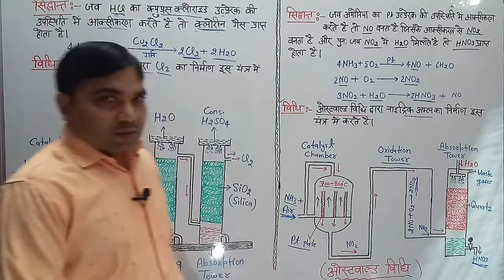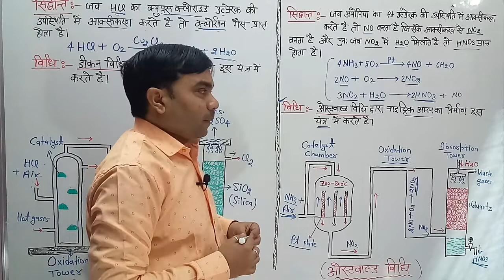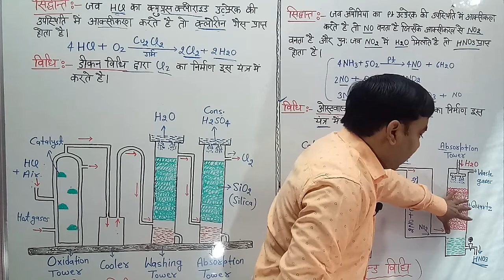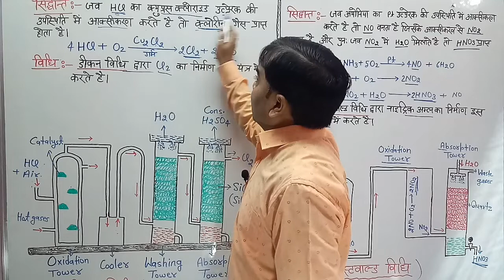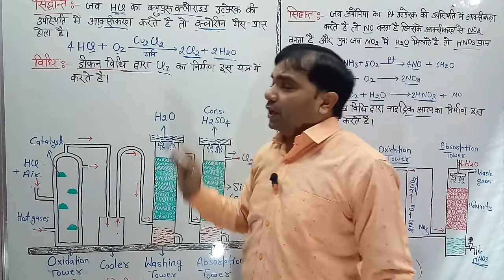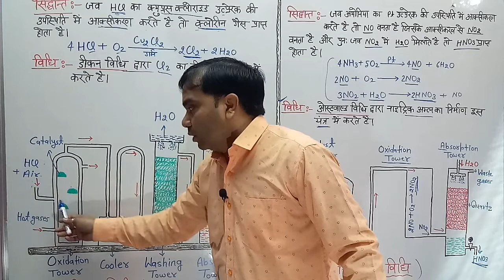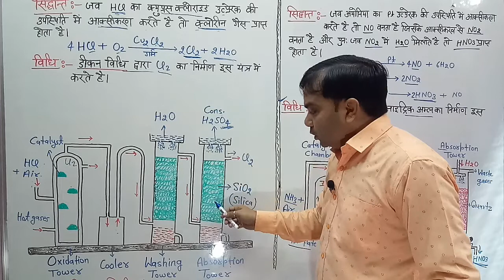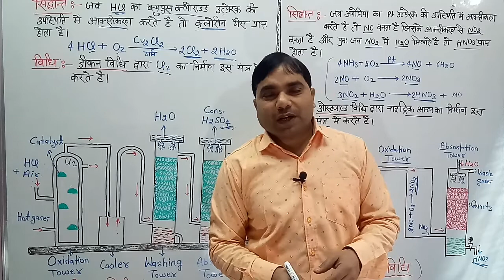p ब्लाक चैप्टर के महत्वपूर्ण प्रश्न।ओस्टवाल्ड विधि। डीकन विधि।P block ke tatva ke Important Question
Raj Chemical Institute.

Hello Bachcho mai RAJ KUMAR JAISWAL is vedio me aap logo ko p block ke tatva ke Important Questions ke bare me bataunga. Jisse aap log Board exam 2023 ki Taiyari ke liye Important Question ko hal ker sake. Ostwald method. Diken method.

Ostwald method.
Diken method.